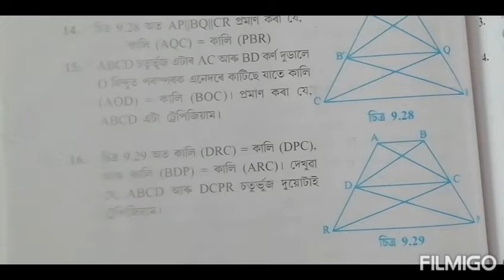Class 9: Chapter9//Areas of Parallelograms and Triangles in Assamese// Exercise:9.3//Q.16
Chapter9//Areas of Parallelograms and Triangles in Assamese// Exercise:9.3//Q.16